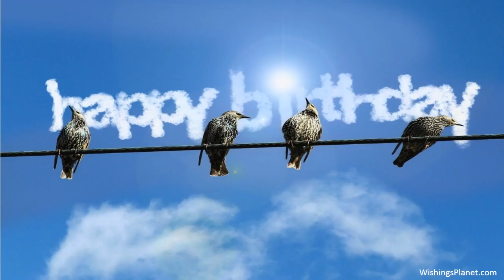Happy Birthday to Rachel